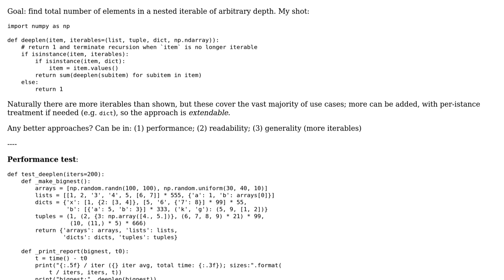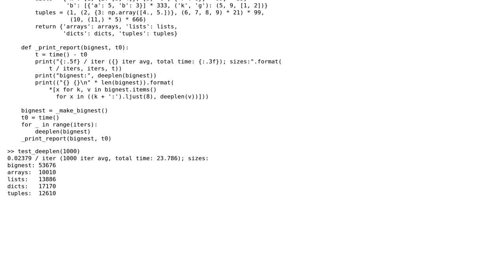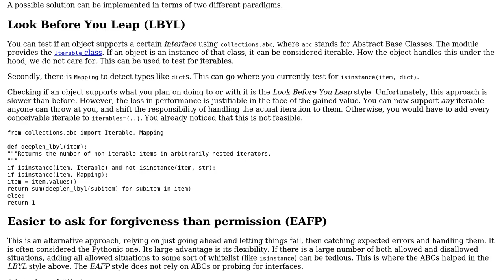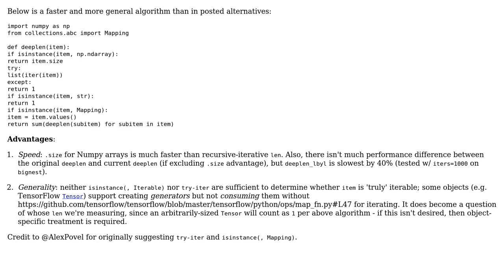Code Review: Deep len, Python (2 Solutions!!)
Code Review: Deep len, Python

With thanks & praise to God, and with thanks to the many people who have made this project possible! | Content (except music & images) licensed under CC BY-SA | Music | Images & others | With thanks to user OverLordGoldDragon user Alex Povel and the Stack Exchange Network Trademarks are property of their respective owners. You are responsible for your own actions.